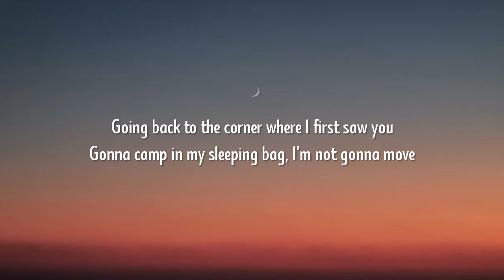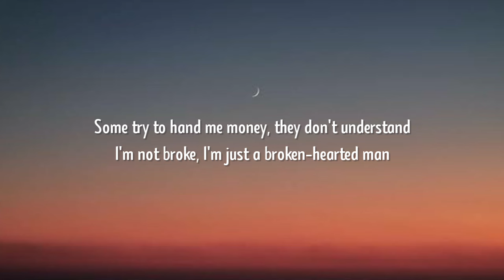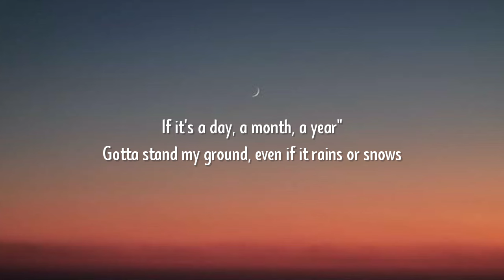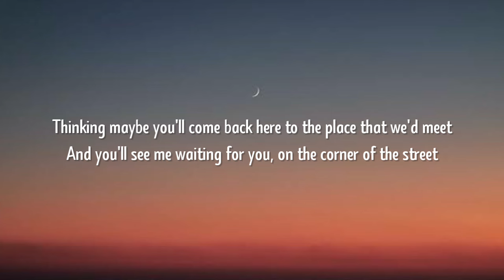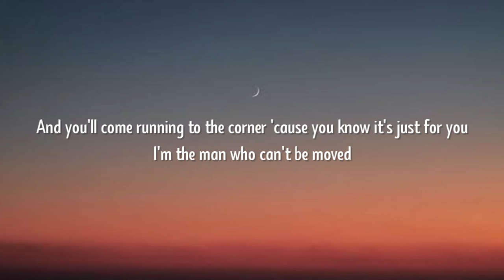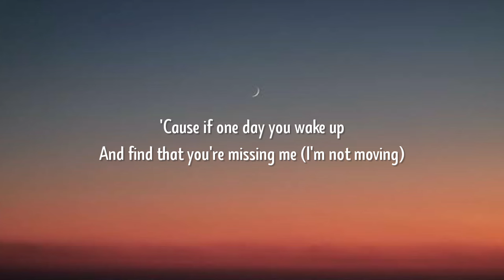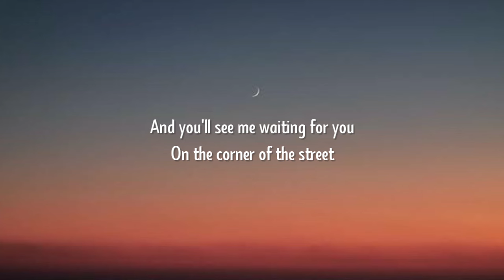The Script - The Man Who Can’t Be Moved (Lyrics)